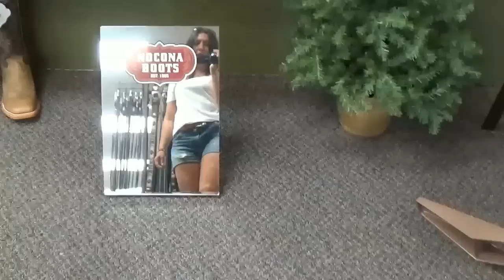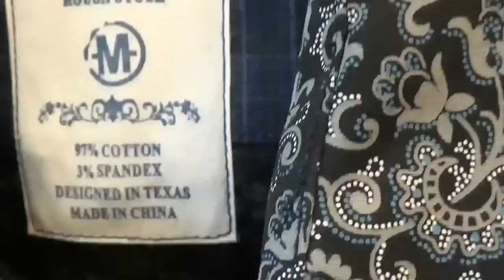Магазин Wrangler в Американской деревне * шопинг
Привет, приглашаю в магазин  Wrangler в моей деревне.